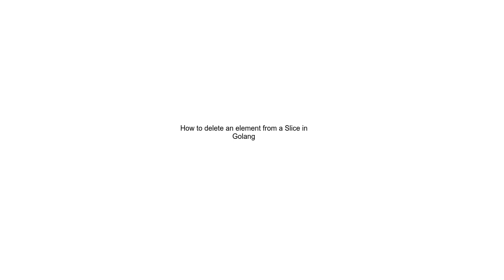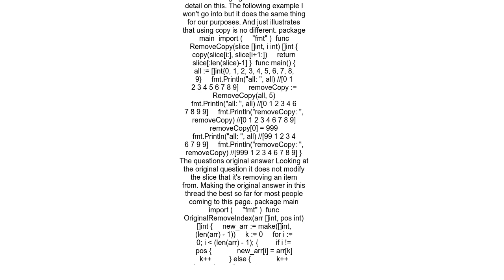How to delete an element from a Slice in Golang